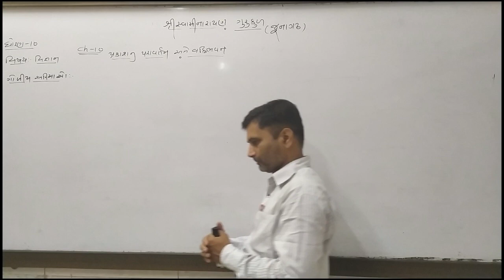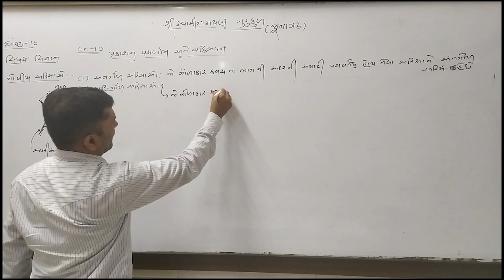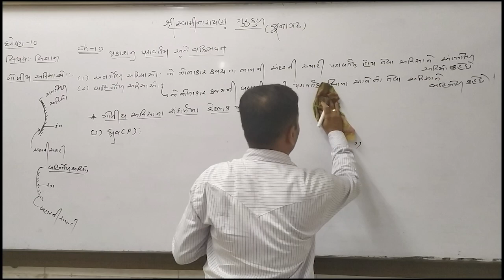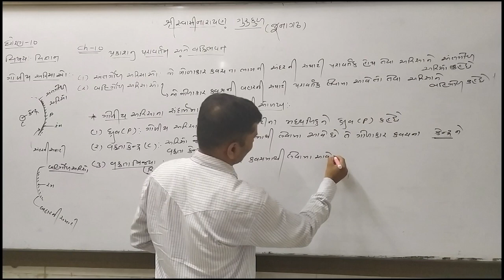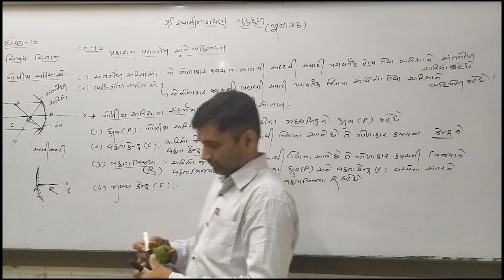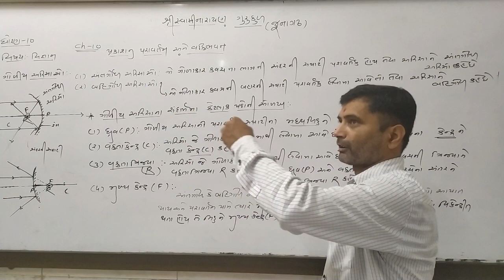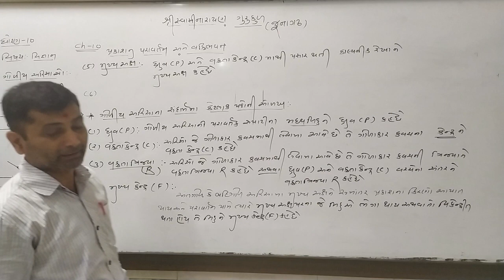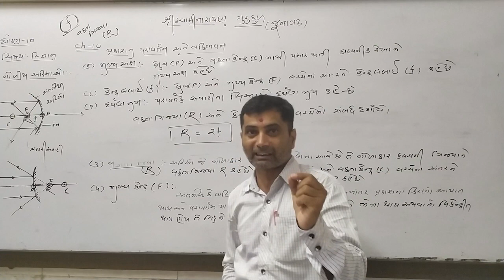પ્રકાશ નું પરાવર્તન & વક્રીભવન ભાગ 3 | ch 10